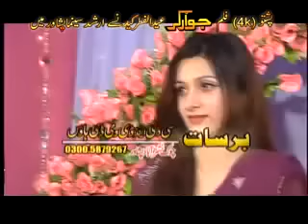Shahid Khan, Warda Khan, Laila Khan, Bakhtiar Khattak - Sattoki La Di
Shahid Khan, Warda Khan, Laila Khan, Bakhtiar Khattak - Pashto HD song Sattoki La Di